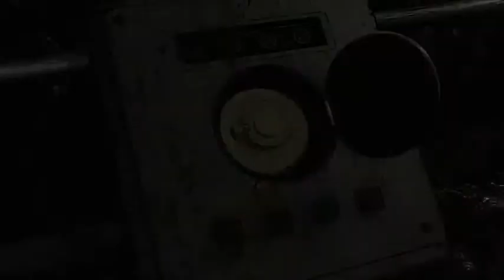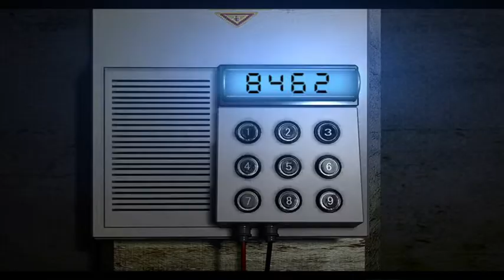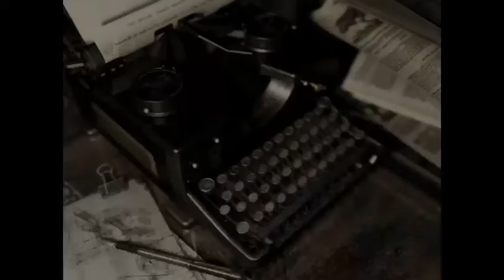Resident Evil 1 - Let's Play on Invisible Mode Hard - Part: 005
Film highlight part 5 of my complete let's play of Resident Evil on "invisible enemy mode", on the hardest difficulty with ole Jill Valentine.